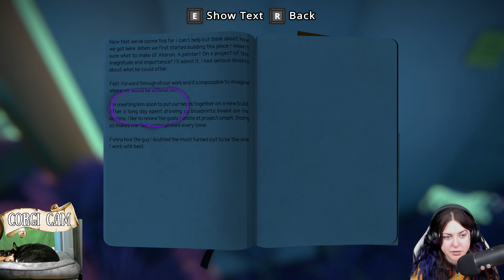ViewFinder Part 3- Gameplay Analysis